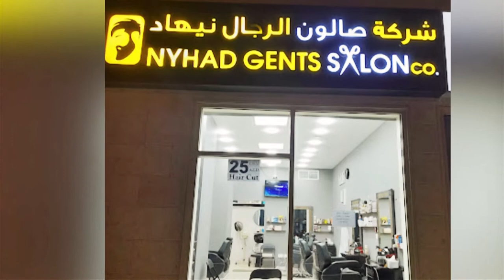Mr Ibtisam owner of Nyhad Gents Salon